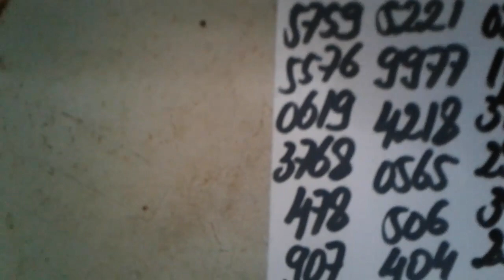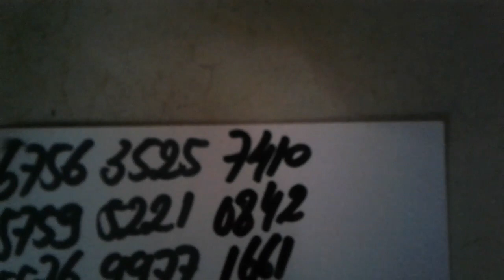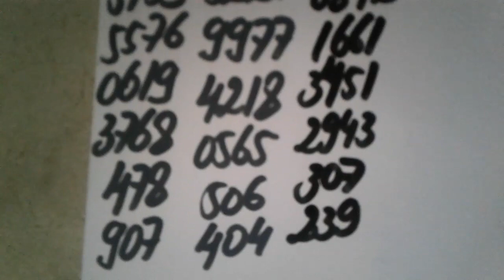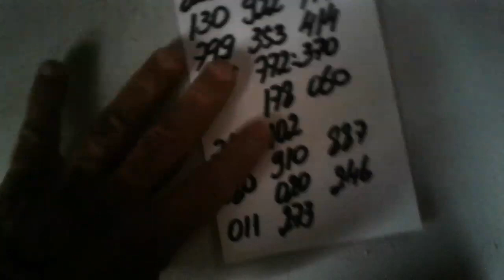PALPITES PARA A PTN E CORUJA DO DIA 24/08/2017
TAÍ OS PALPITES DE REFORÇO PARA A PTN E CORUJA DO DIA 24/08/2017..UM FORTE ABRAÇO AÍ A TODOS E BOA SORTE !!